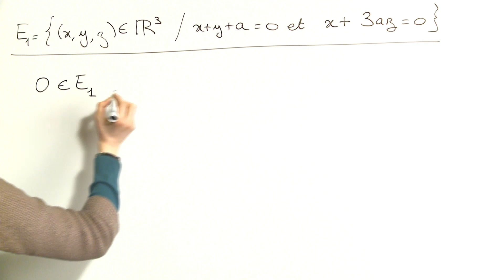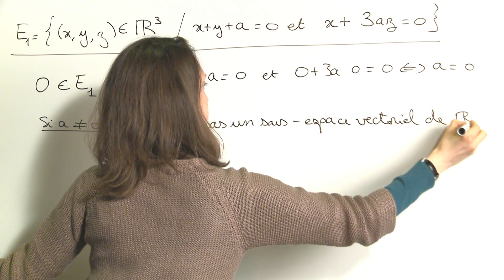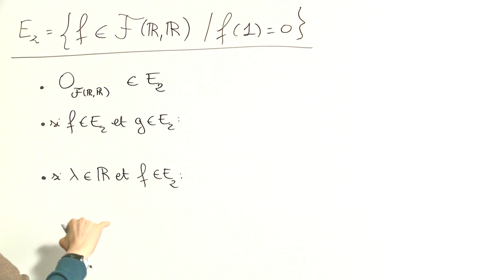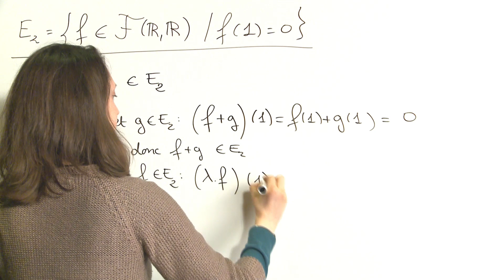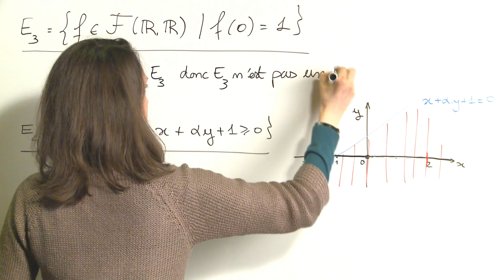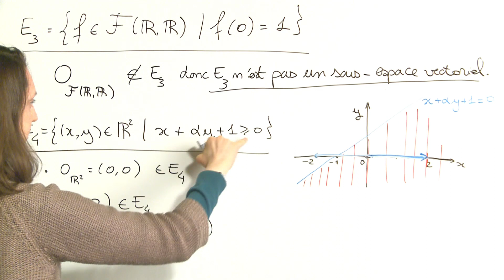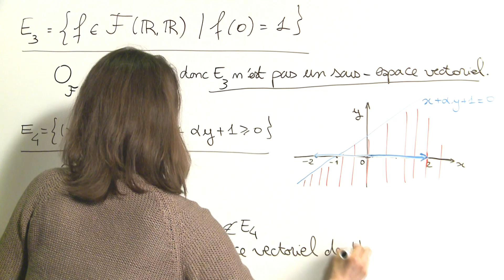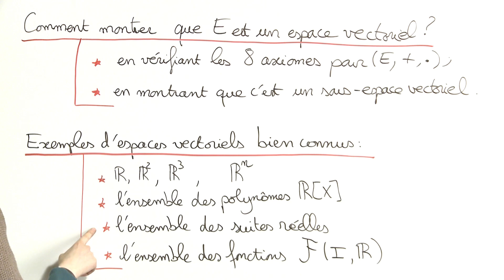Exercice 4 (Espaces vectoriels) [00888]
Sous-espaces vectoriels.
Bonus (à 9'34'') : Comment montrer qu'un ensemble est un espace vectoriel ?